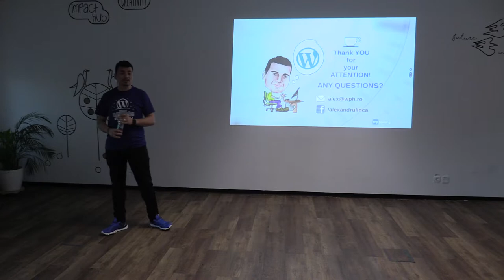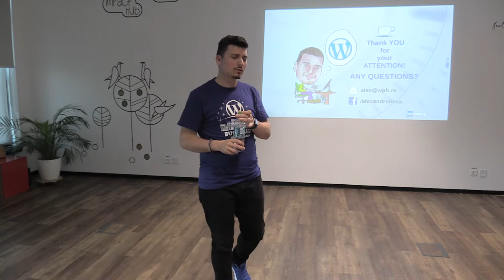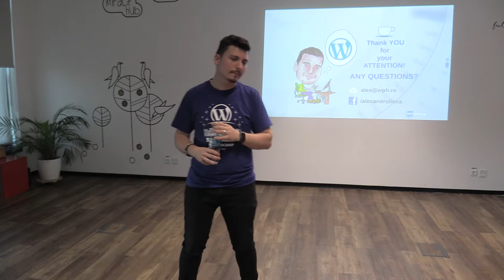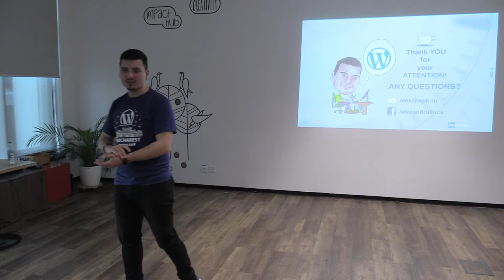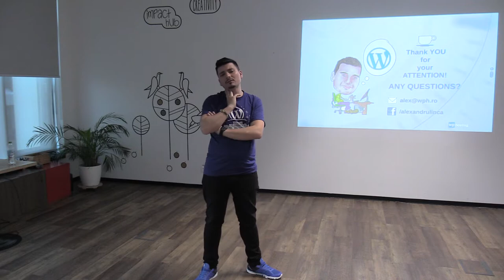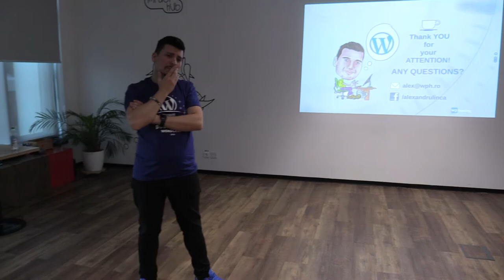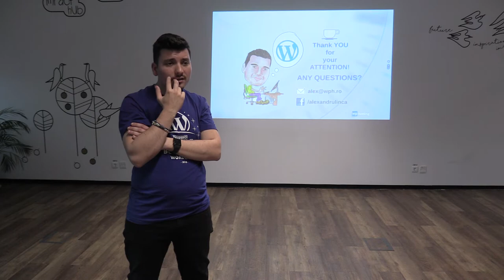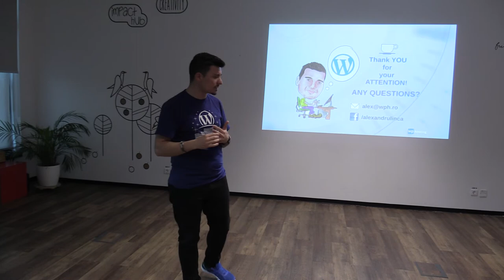(03) Q&A: Alexandru Linca - "Easy WordPress Optimization" (2019.05.23, Impact Hub Bucharest)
În data de 23 mai 2019, ora 19, a avut loc, la Impact Hub Bucharest, prezentarea pe tema "Easy WordPress Optimization", susținută de Alexandru Linca, fondator WPhosting.ro.

Moderatorul și gazda întâlnirii, Radu Cănănău-Voiță a prezentat la începutul întâlnirii ultimele noutăți despre ecosistemul WordPress.

Mai jos, înregistrarea video a evenimentului și fotografii de la eveniment.